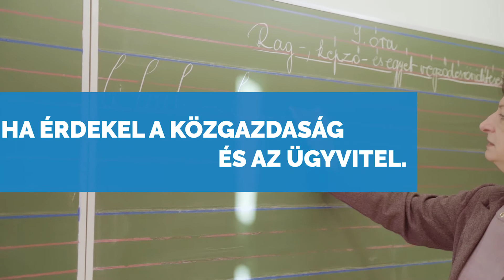VÁLLALKOZÁSI ÜGYVITELI ÜGYINTÉZŐ